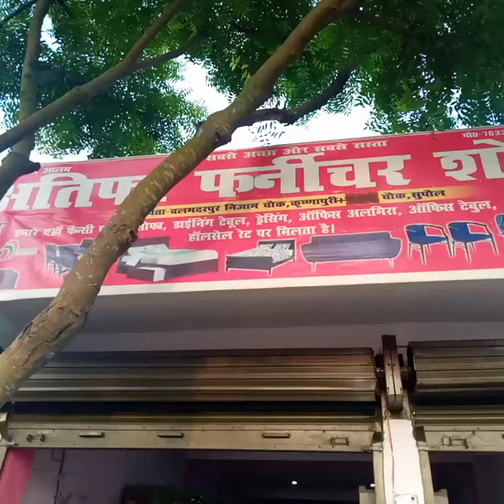Atifa furniture showroom balbhadrapur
Balbhadra Pur Krishna Puri chauk furniture showroom